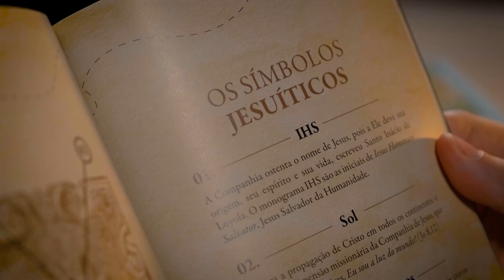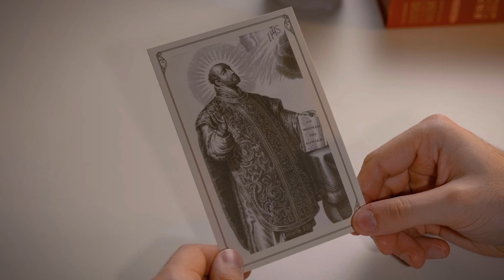RESENHA do BOX de SANTO INÁCIO DE LOYOLA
No box deste mês, você vai conhecer a história de um grande soldado de Nosso Senhor: Santo Inácio de Loyola.

Em uma leitura emocionante e envolvente, você poderá acompanhar cada passo da sua trajetória, desde antes da conversão, quando deixou os campos de batalha, até a expansão do exército que Deus lhe confiou: a Companhia de Jesus.

Não há como falar da fé católica sem entender a imensa contribuição da Ordem Jesuíta na evangelização, ensino e cultura das mais remotas nações — inclusive o Brasil.

E não há como viver essa fé sem ser impactado pelo grande exemplo de Santo Inácio. A cada episódio da sua vida, ele nos dá lições valiosas — principalmente no que diz respeito às nossas más inclinações e como vencê-las.

Por isso, conhecer sua história e legado é essencial para a formação de todos nós, católicos. E é essa a oportunidade que você vai ter com os tesouros deste mês!

Confira a resenha do box assistindo ao vídeo e adquira seu exemplar até o dia 31 de maio.

Afinal, o que é a Minha Biblioteca Católica?

 A Minha Biblioteca Católica é o maior clube de leitores católicos do Brasil. Todos os meses enviamos até sua casa um box com Tesouros da Tradição Católica.

O box contém um livro principal e itens complementares para te ajudar a fazer da sua biblioteca uma fonte segura de conhecimento da doutrina e da Fé Católica.